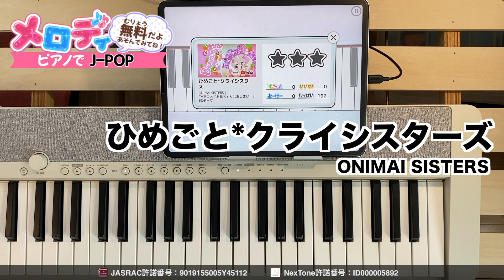【ひめごと*クライシスターズ - ONIMAI SISTERS TVアニメ『お兄ちゃんはおしまい！』EDテーマ】ピアノで弾いてみた｜メロディ